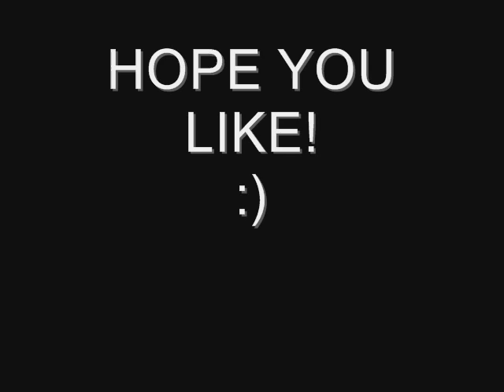Voice Audition For Snowfeather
Sorry for my cruddy voice :/

The picture of Blue was made by xX-Chase-Xx(DA)
The picture of Nanook was made by Snowfeather Sky

REQUESTS=CLOSED